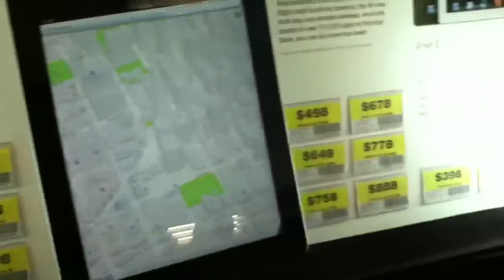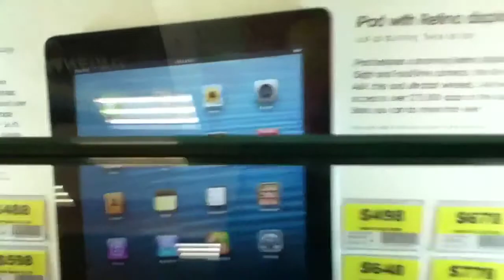VLOG! Fun shopping, 7eleven, and more!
This is my first vlog here so please understand! *.*